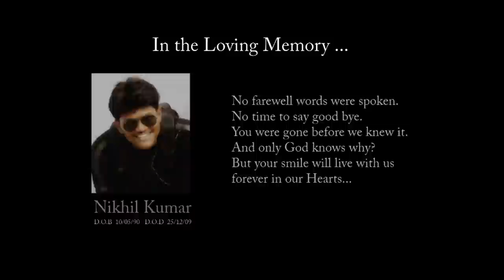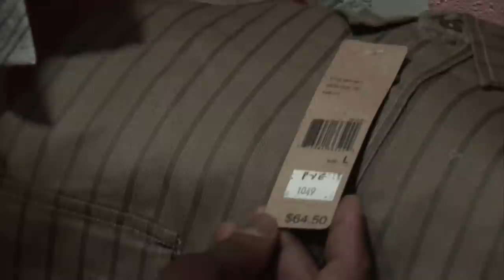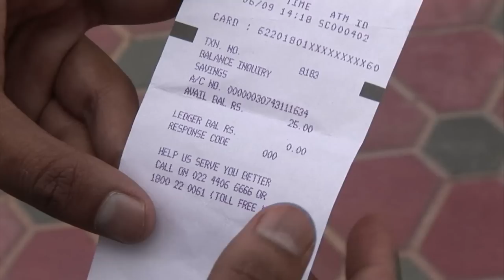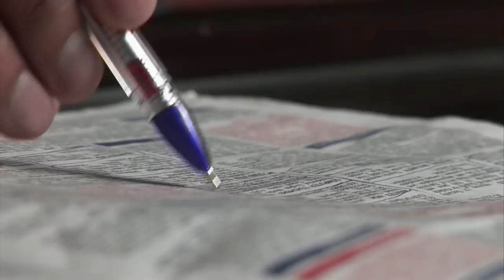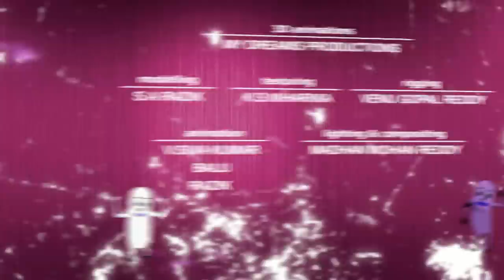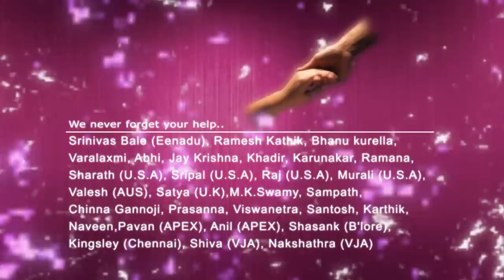PINK SLIP - Shortfilm by Srinu Pandranki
In 2009, many I.T people have lost their jobs due to recession and Surya, a software engineer is one of them. This movie is all about how surya have faced and overcome the problems after getting the PINKSLIP